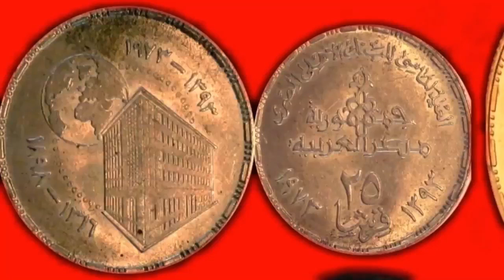5 قروش 1973 ومليم وسعرهم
عملات 1973 كلها المعدنية من الالمنيوم والنحاس والفضة والذهبية واسعارها الحقيقية واماكن بيعها
وسعر 5 مليم و5 قروش و10 مليم و25 قرش وسعر 1 جنية والتذكارية كلها واسعارهاوكيف تعرض عملاتك
وتبيعها على الجروبات والمواقع باسهل الطرق واتس 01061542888 واتس فقط رجاءا وارجو
الاشتراك فى القناة واتشرف بوجودكم معى وشكرا للمتابعة جدا
عملات معدنية 1973 واسعارها
سعر 5 مليم 1973
سعر 10 مليم 1973
سعر 25 قرش 1973
عملات تذكارية 1973

العملة القديمة
عملات قديمة ومطلوبة
العملات المعدنيه
اسعار العملات المعدنيه المصرية
العملات الفضية
اسعار العملات الفضية
الملك فاروق
الملك فؤاد
السلطان
السلطان حسين كامل
بيع العملات المعدنيه

عملات مصرية 5 مليمات الصقر 1973 النادرة تساوي 50,000 جنيه
عملات قديمة
اسعار العملات التذكارية
سعر 5 مليم 1972
سعر الملاليم والقروش
سعر 10 مليم كلها
ازاى تبيع العملات القديمة
5 مليم 1973 الصقر الالمونيوم والنحاس والفرق بينهم
العملات المعدنيه المصريه النادره مبحوث عنها ومطلوبه
ال5 مليم 1973 واسعارها
5 مليم الصقر المونيوم بتتباع ب 30000الف جنية
10 مليمات 1973 و 1980 والفرق بينهم واللى سعره يصل 30 الف